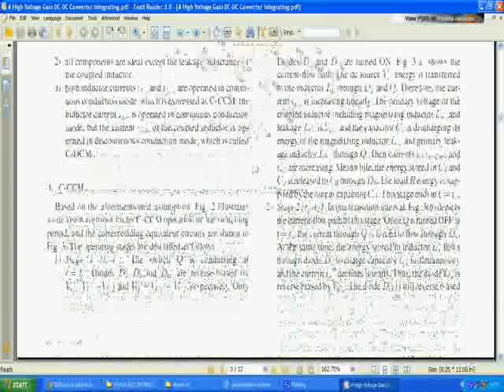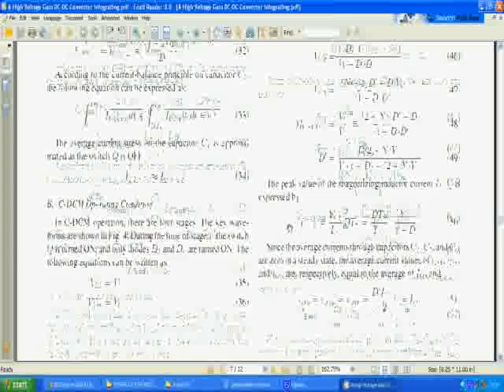IEEE 2014 POWER ELECTRONICES A HIGH VOLTAGE GAIN DC--DC CONVERTER INTEGRATING